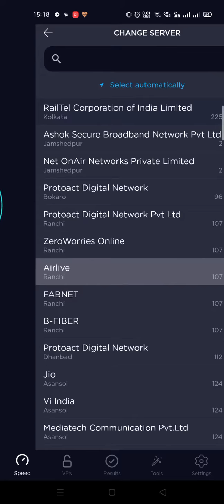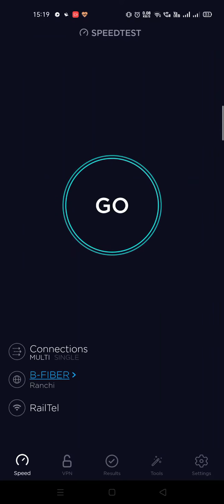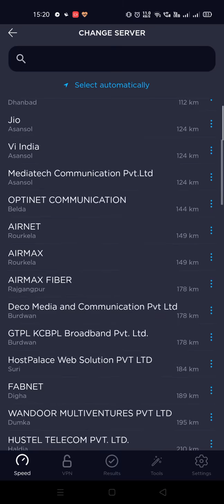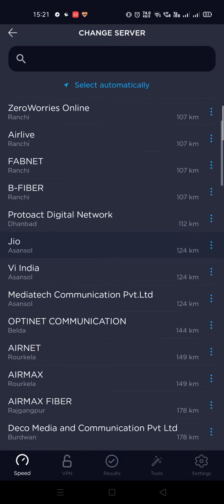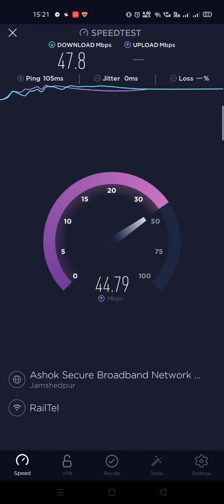Railwire 50 mbps optical fiber Speed test on different servers in Bihar State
Testing speed of rail wire optical fiber on multiple servers located in Kolkata and Jharkhand